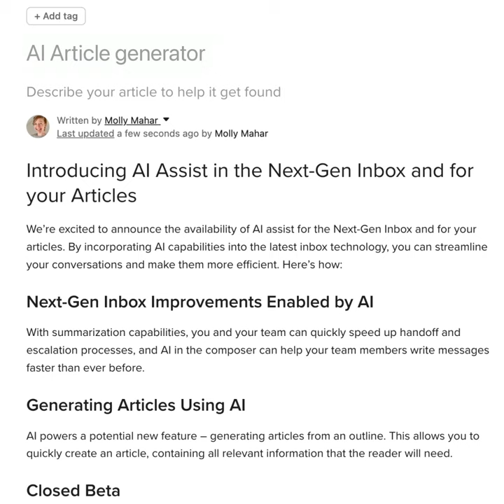Intercom AI Assisted Support - Help Article Generation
When writing help center content with Intercom’s Articles, authors can paste a summary of the content they want to explain and use the AI to generate a full article version, which they can edit or update as required. This lets teams create more help content at a faster pace for customers.